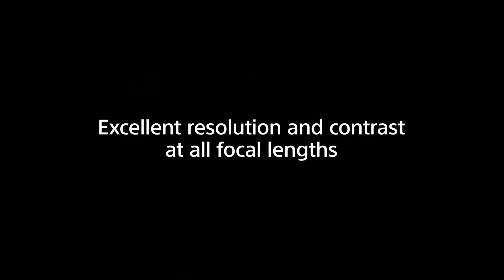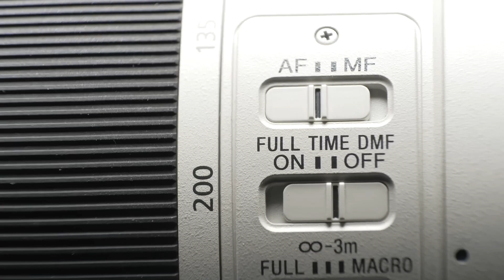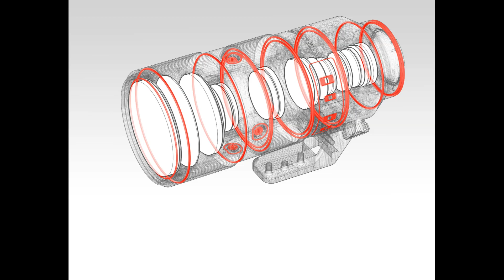Sony FE 70-200mm F4 Macro G OSS II Review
Welcome to our in-depth Sony FE 70-200mm F4 Macro G OSS II review! If you're a photography enthusiast looking to capture the finest details and explore the world of macro photography, you've come to the right place. In this review, we delve into the remarkable features and capabilities of the Sony FE 70-200mm F4 Macro G OSS II lens.

🔍 Key Highlights:

Versatile Focal Range: Discover the flexibility of a 70-200mm focal length, perfect for both close-up shots and captivating portraits.
Macro Marvels: Explore the lens's exceptional macro capabilities, allowing you to capture intricate textures and stunning close-ups.
Optical Excellence: Uncover the advanced optical technology that ensures sharpness, clarity, and vibrant colors in every shot.
Smooth Bokeh: Learn how this lens produces creamy bokeh, adding a professional touch to your images.
Built for Creativity: Find out how the lens's design enhances your creative potential and elevates your photography game.
Whether you're a professional photographer or an aspiring hobbyist, our review will provide valuable insights to help you make an informed decision. Join us as we test, demonstrate, and share our experiences with the Sony FE 70-200mm F4 Macro G OSS II lens.